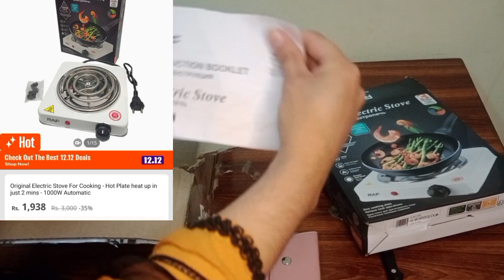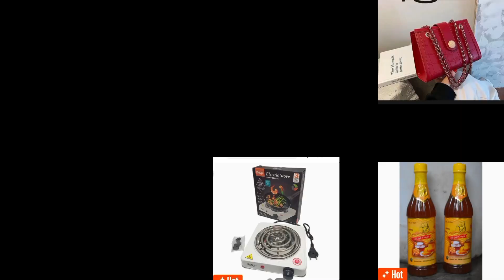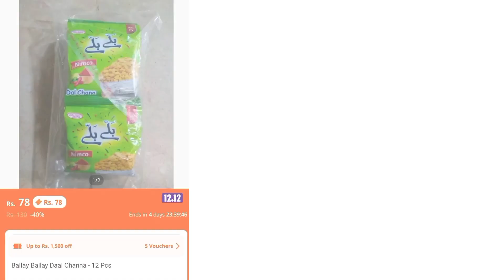Get Ready to Be Amazed: Exclusive Daraz Shopping Haul from the 12.12 & 11.11 Sales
Daraz shopping haul 2024. Daraz 2-2 gifting gala. Daraz online shopping review. daraz 12 12 sale 2023. Daraz 11 11 sale . Daraz product reviews. Daraz cheapest sale. Daraz cheap price products. Online shopping. Honey honest reviews. Electric stove and how to use it . Best handbag. Mix Jam .Thanks

1️⃣Women's Bag Leather Crossbody Shoulder Bags Women Branded Chain Designer Female Messenger Bag Tote Women's Trend HandBag

3️⃣ Honey abstract from hills of Khyber Pakhtoon Khuwa 100% pure and natural weight: 1000grams (1Kg) on a very reasonable price.

6️⃣Electric Stove for cooking, Hot Plate heat up in just 2 mins, Easy to clean, 1000W, Automatic